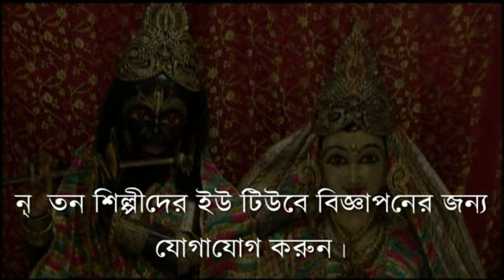মা নামে কী মধু আছে.../ ভক্তিগীতি / রতন লাল বারুই / RATAN LAL BARUI.@ 2019 - MAA NAME KI MADHU ACHE.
TITLE - মা নামে কী মধু আছে / BHAKTI GITI.- MAA NAME KI MADHU ACHE.
SINGER - RATAN LAL BARUI. BHANDERHATI.HOOGHLY. W.B. INDIA.
LANGUAGE - BENGALI.
CATEGORI - DEVOTIONAL.
CHANNEL - BISWANATH MALIK.
THIA PROGRAM RECORDED BY B.M. AUDIO. BHANDERHATI, HOOGHLY, W.B, INDIA.